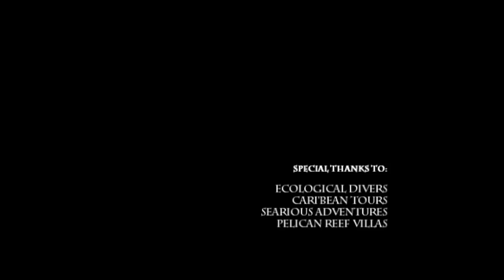Belize Snorkel & Scuba Adventure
A video montage of our various snorkeling & scuba diving excursions in Belize including a night dive at one of the marine reserves. Enjoy!